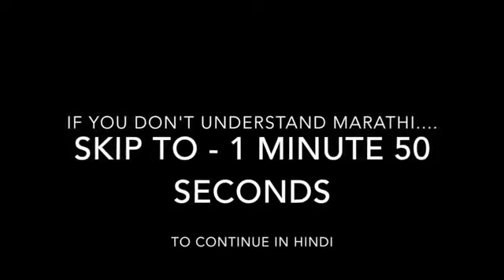Kangen water worked Diabetes & Tastelessness of food: Testimonies Don't Lie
For more Information & free live Demonstration or business inquiry, please speak to the person who has shared this link with you or you can also write to us at or Call us on 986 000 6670.

Please do like our videos and share with someone who may get relief and benefits from this miraculous water.

You may write your suggestions/questions and advise on the comment box.

Stay Healthy! Stay Safe! Change Your Water, Change Your Life.